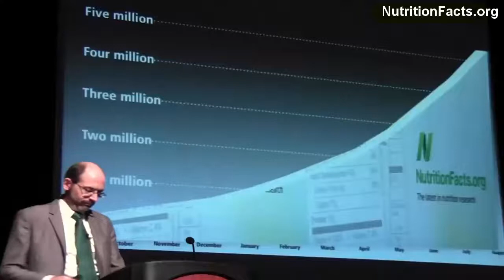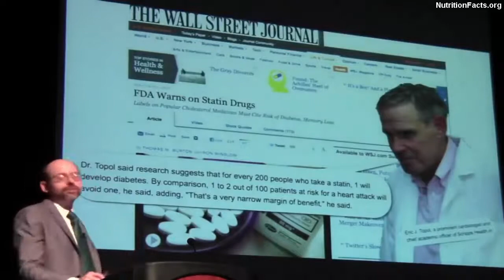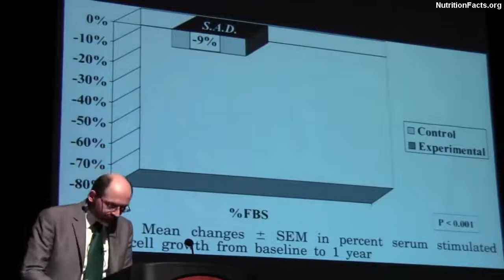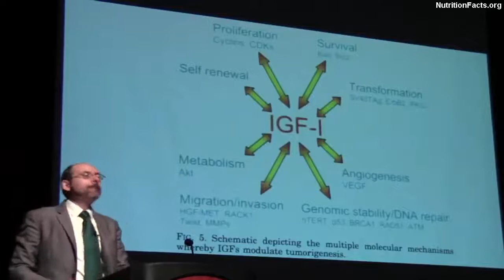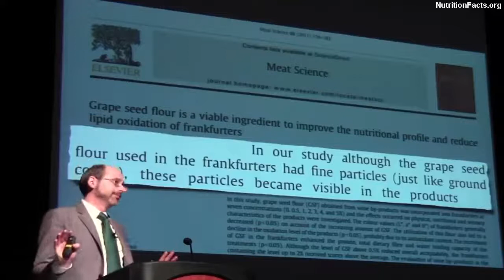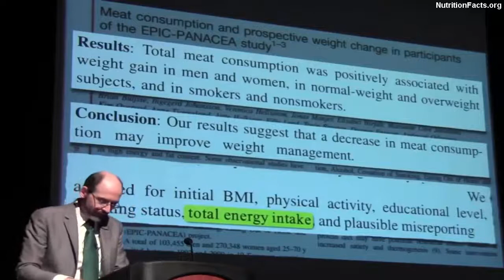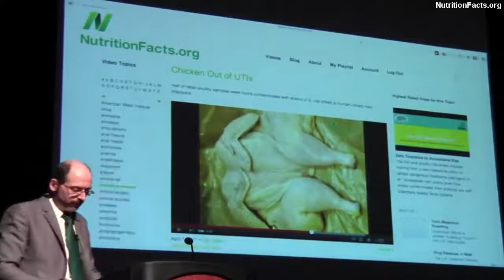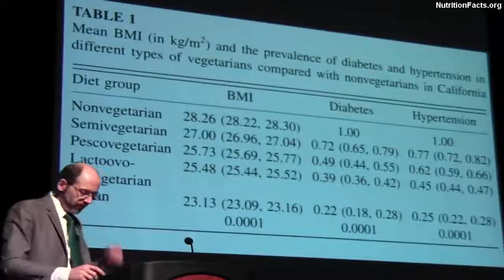* Wonderful Seminar * Uprooting the Leading Causes of diseases (part 1/2) | Dr Michael Greger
GREAT Seminar  Uprooting the Leading Causes of disease  | Dr Michael Greger

Video Sources

It's the cholesterol, stupid!